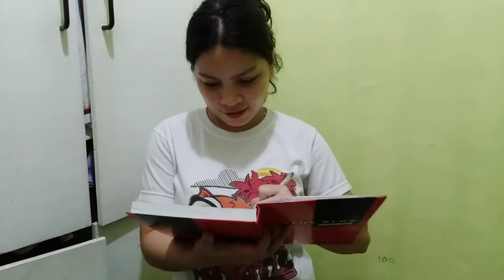COLLECTING & DELIVERING GUEST CLOTHES | HOUSEKEEPING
In this video, it shows the proper procedure in collecting guests clothes and delivering process. Hope you will enjoy and learn something from it.